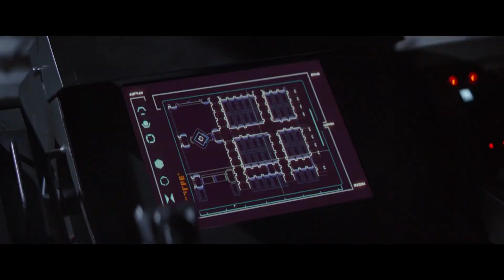Migs Mayfeld: Brief History & Possible Return | The Mandalorian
A Brief Story of Migs Mayfeld and his current status in Star Wars canon and his possible Return.

Please Join Me On My Quest To 100K Subs & My Path To Making My First Ever Star Wars Fan Film!

The Mandalorian is an American space Western television series created by Jon Favreau for the streaming service Disney+. It is the first live-action series produced in the Star Wars franchise, beginning five years after the events of Return of the Jedi (1983). The series stars Pedro Pascal as the title character, a lone bounty hunter who goes on the run to protect the Force-sensitive child Grogu from remnant Imperial forces led by Moff Gideon. In the third season, Katee Sackhoff co-stars as Mandalorian Bo-Katan Kryze, following her appearance in the second season.

Star Wars creator George Lucas had begun developing a live-action Star Wars television series by 2009, but this project was deemed too expensive to produce. He sold Lucasfilm to Disney in October 2012. Subsequently, work on a new Star Wars series began for Disney+. Favreau signed on in March 2018, serving as writer and showrunner. He executive produces alongside Dave Filoni, Kathleen Kennedy, and Colin Wilson. The series' title was announced in October 2018, with filming starting at Manhattan Beach Studios in California. Visual effects company Industrial Light & Magic developed the StageCraft technology for the series, using virtual sets and a 360-degree video wall to create the series' environments. This has since been adopted by other film and television productions.

The first season of The Mandalorian premiered with the launch of Disney+ on November 12, 2019. A second season premiered on October 30, 2020, and a third season premiered on March 1, 2023. A feature film, titled The Mandalorian & Grogu, is in development, directed by Favreau and co-written with Filoni. A fourth season of the series had been in development, but it was unclear if it would proceed following the announcement of The Mandalorian & Grogu. Interconnected spin-off series The Book of Boba Fett, Ahsoka, and Skeleton Crew expand on The Mandalorian's timeframe, with an untitled feature film directed by Filoni set to serve as a conclusion to the interconnected stories.

The Mandalorian has received largely positive reviews from critics, with strong praise for the performances (particularly Pascal's), visual effects, cinematography, direction, action sequences, emotional weight, musical score, and chemistry between the two leads. The first season was nominated for Outstanding Drama Series at the 72nd Primetime Emmy Awards and won seven Primetime Creative Arts Emmy Awards.